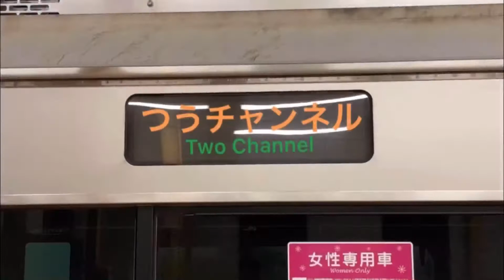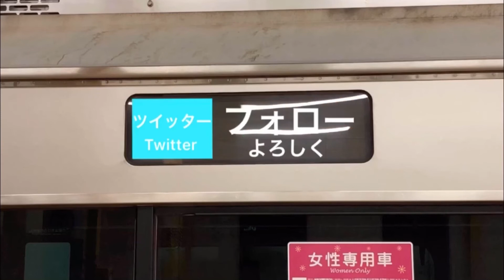小田急1000形 通勤急行‼️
小田急1000形(1053+1253)通勤急行 新宿行き！
新百合ヶ丘駅にて撮影。